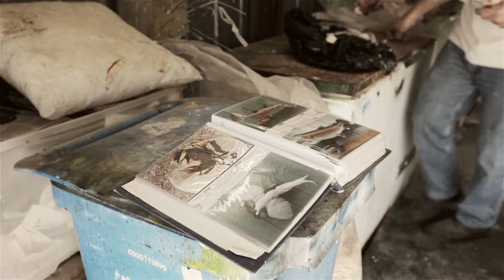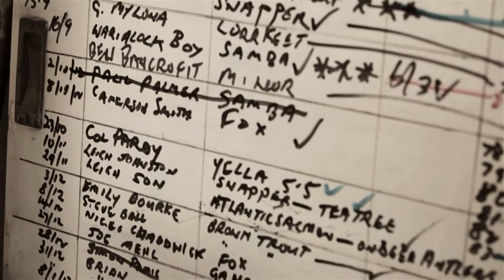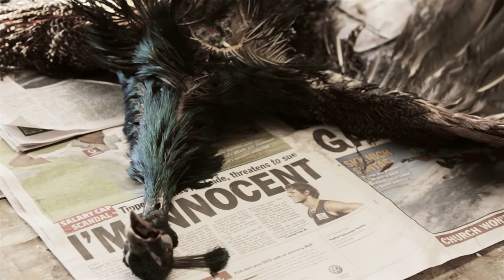Taxidermist - Still Life